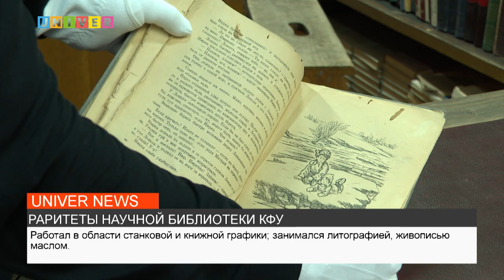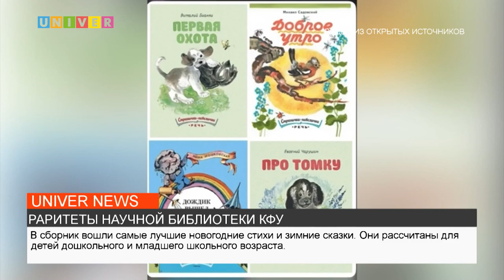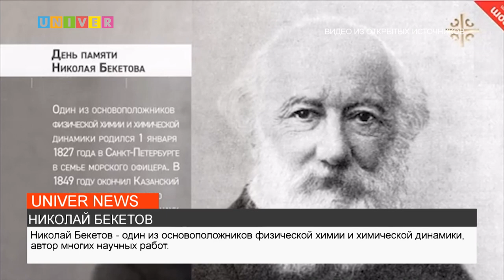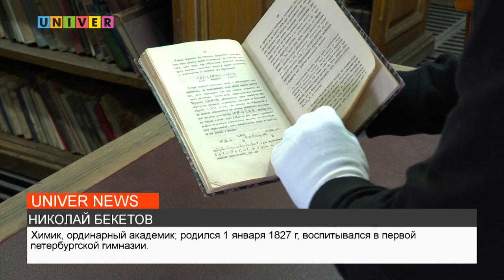НОВОСТИ КФУ от 09.01.2023